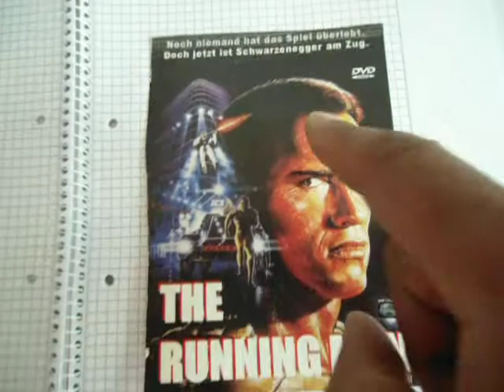Man hier ist lustig die Unterhaltung: Arbeits Ministerium / buntes Tagesprogramm der Unterhaltung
Arbeits  Ministerium  bedeutet  buntes  Tages  Programm  der  Unterhaltung